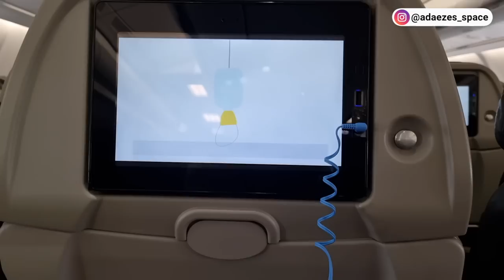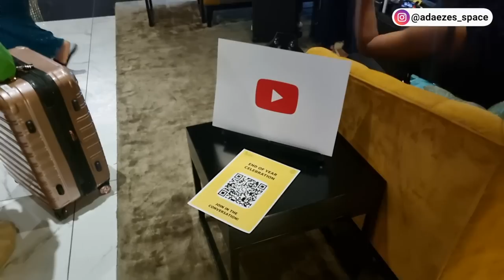TRAVEL WITH ME TO CAPETOWN, SOUTH AFRICA! Wooohoooo!!!